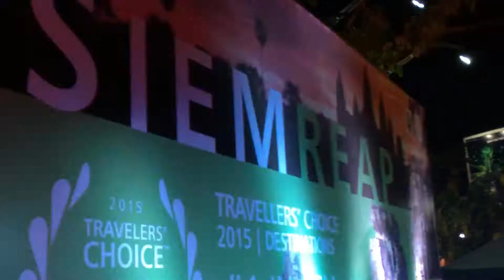រាំលើដងវិថីទៀបស្រា Dancing on the pub street#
In this video you will know more about cambodian history
And know more about local places in Cambodia.